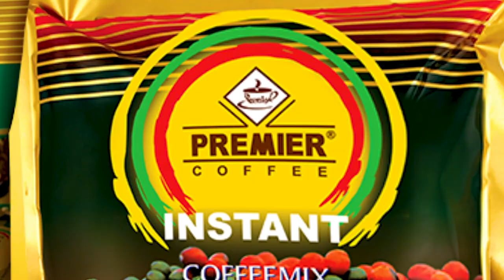အိန္ဒိယနိုင်ငံတောင်ပိုင်းက မြို့တစ်ခုထဲကို ရောက်လာတဲ့ ကျားသစ်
အိန္ဒိယနိုင်ငံတောင်ပိုင်းက မြို့တစ်ခုထဲကို ကျားသစ်တစ်ကောင် ဝင်ရောက်ခဲ့တာကြောင့် တနင်္လာနေ့က ရဲတပ်ဖွဲ့နဲ့ တောရိုင်းတိရစ္ဆာန် ကာကွယ်စောင့်‌ရှောက်ရေးအဖွဲ့တို့ပူးပေါင်းပြီး မေ့ဆေးပေး ဖမ်းဆီးခဲ့ရပါတယ်။